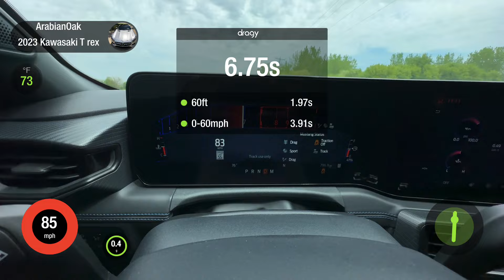2024 ford mustang dark horse 1/4 mile stock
2024 ford mustang dark horse 1/4 mile 12.0 at 117mph